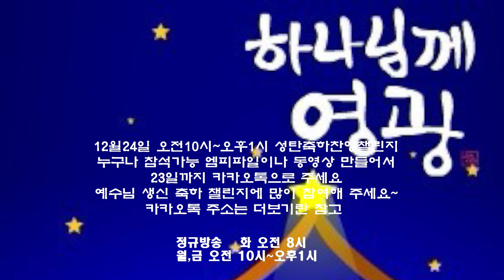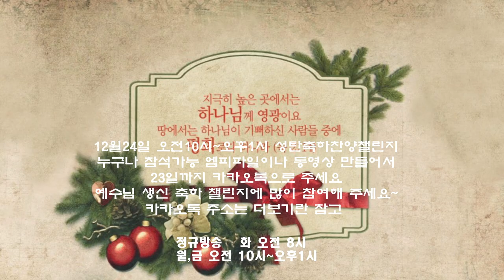12월24일 오전10시~오후1시 성탄찬양챌리지 누구나 참여가능#예수님생일#찬양챌린지#성탄#성탄이브#누구나#카카오톡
성령님의 인도하심으로 여러분의 삶이 은혜의 항해가 되기를 기도합니다. 카카오톡 아이디 dosun1119입니다
예수님 생신 축하 찬양챌린지를 합니다
엠피파일이나 동영상으로 참여해 주세요
예전에 교회에서 활동하셨던 영상도 괜찮습니다
추억의 영상도 보내주세요~
오로지 예수님 생신을 축하하며 은혜받을 준비합니다~
참여하시는 모든분들 사랑하고 축복합니다